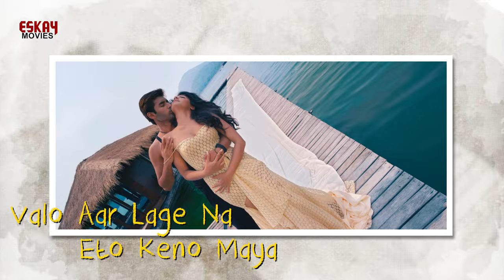Obujh Bhalobasha | Lyrical Video | Ami Sudhu Cheyechhi Tomay | Subhashree | Ankush | Eskay Music